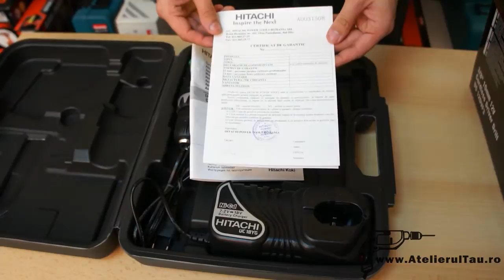MASINA DE GAURIT-INSURUBAT CU ACUMULATOR - HITACHI DS12DVF3-TF - - AtelierulTau.ro - Wunder Haff